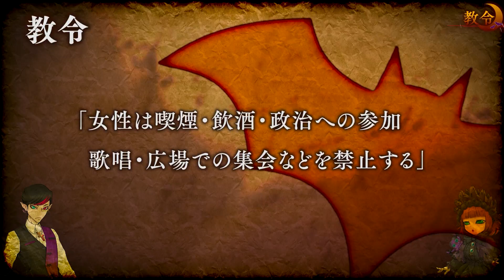【奇習】死から逃れるため性別を変える風習「ブルネシャ」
【今宵の動画のあらすじだゾッ！】
諸君は、アルバニアの山奥でひっそりと暮らす「ブルネシャ」という女性たちをご存じだろうか...？
彼女たちは家族を守るため、一生男装して暮らすことになる...。
その背景には、中世から続く残酷な伝統が関係しているんだゾッ...！！